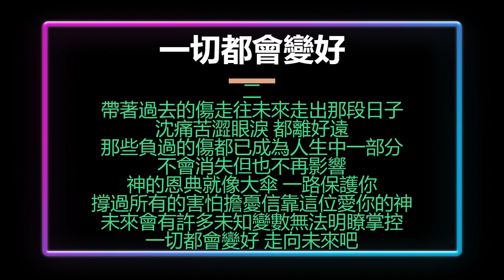13. 一切都會變好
一切都會變好
Key = C 4/4
Tempo = 85

一
人一生似乎沒有什麼事是能一勞永逸
多是跌跌撞撞 高低起伏

經歷百般嘗試才能得到令人滿意結果
我們都會希望 一次登峰

就能永遠停留不必 再走向低谷
但通常事與願違峰和谷一直是接連而來

最深黑夜之後總是迎來最明亮的曙光
一切都會變好 放心慢慢來

二
帶著過去的傷走往未來走出那段日子
沈痛苦澀眼淚 都離好遠

那些負過的傷都已成為人生中一部分
不會消失但也不再影響

神的恩典就像大傘 一路保護你
撐過所有的害怕擔憂信靠這位愛你的神

未來會有許多未知變數無法明瞭掌控
一切都會變好 走向未來吧